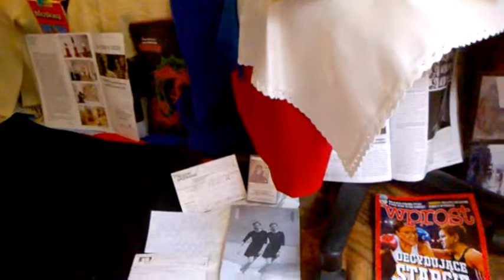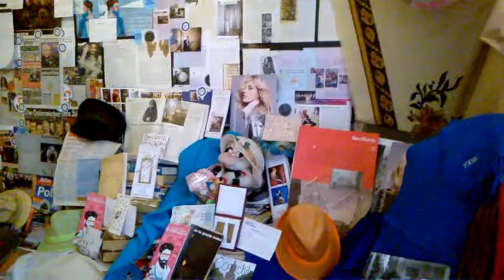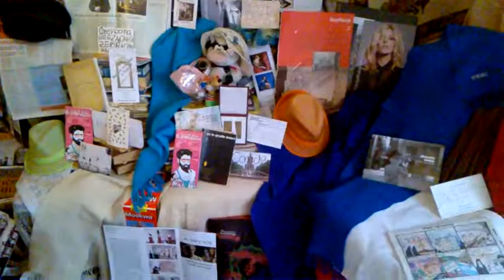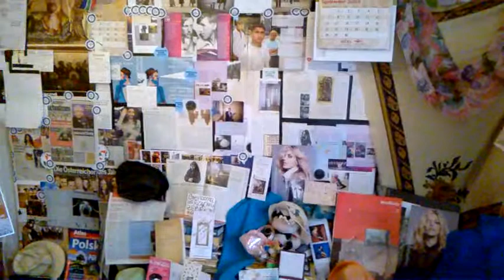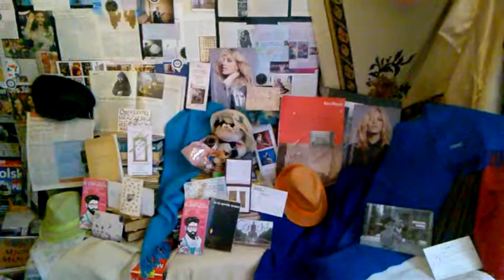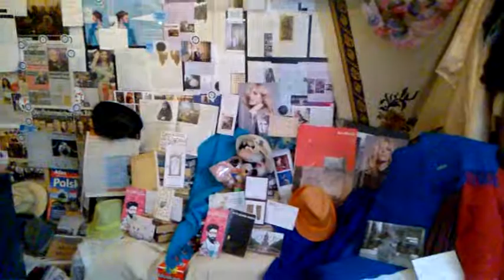WP 20151024 13 32 27 Pro